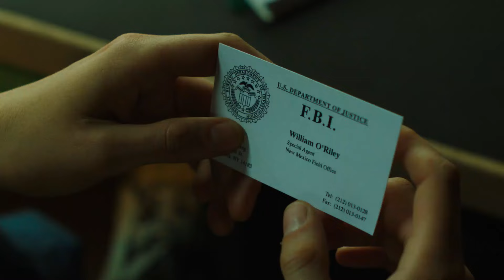Sangre en los labios | Spot Psycho VESE | Avalon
Sangre en los labios (Love Lies Bleeding) | Spot 2 Psycho VESE | Avalon
12 de abril. Solo en cines.

Sundance Film Festival 2024
Berlinale 2024

SANGRE EN LOS LABIOS
Dirigida por ROSE GLASS
2024, 104 MIN., THRILLER , COLOR, EE. UU. / GRAN BRETAÑA

SINOPSIS:
Jackie está decidida a triunfar como culturista y se dirige a Las Vegas para participar en una competición. En su camino, pasa por un pequeño pueblo de Nuevo México donde conoce a Lou, la solitaria gerente del gimnasio local. El padre de Lou es traficante de armas y lleva las riendas de un sindicato del crimen. Jackie y Lou se enamoran. Pero su relación provoca violencia y ambas se ven inmersas en las maquinaciones de la familia de Lou.

EQUIPO ARTÍSTICO
Kristen Stewart, Katy O'Brian, Ed Harris, Dave Franco, Jena Malone...

Sobre AVALON:
Productora y distribuidora de cine independiente detrás de títulos como ALCARRÀS, EL TRIÁNGULO DE LA TRISTEZA, LAS OCHO MONTAÑAS, FALLEN LEAVES y muchas más.

Próximamente:
EX HUSBANDS, DESCANSA EN PAZ, CROSSING...